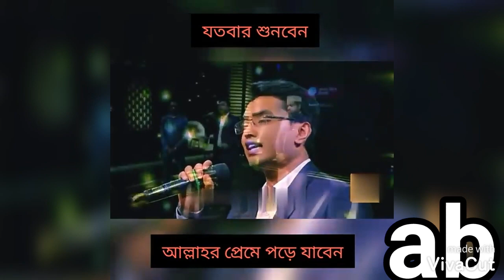আমি পাপি গুনাহগার, ক্ষমা করো ওগো প্রভু, তুমি ছাড়া কে আছে আর?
সুবহান আল্লাহ! হৃদয় জুড়ানো কন্ঠে সুন্দর নাশিদ।
কন্ঠ: মুনায়েম বিল্লাহ